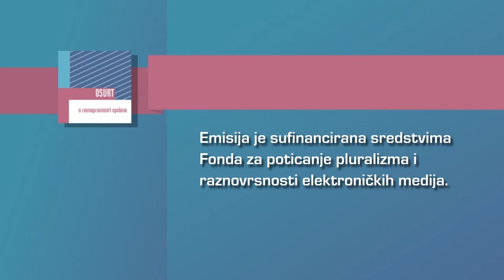OSVRT 23.10.2024. IVANA ZELIĆ